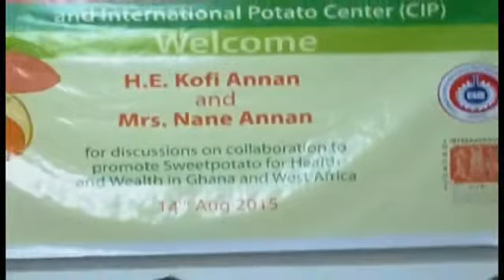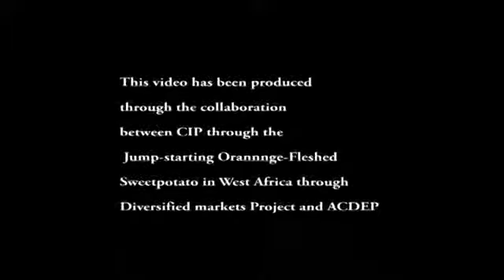ORANGE FLESHED SWEETPOTATO AWARENESS DEMAND CREATION CAMPAIGN IN GHANA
Education and Promotion - prepared by ACDEP-Ghana in partnership with the International Potato Center (CIP) through the CIP-led project, "Jumpstarting orange-fleshed sweetpotato in West Africa through diversified markets" funded by Bill & Melinda Gates Foundation (BMGF).